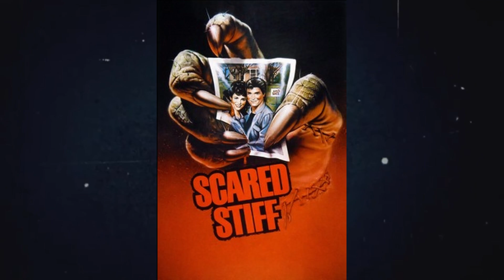108 TOXIC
108 TOXIC!
Vanessa and Kelly are convinced that Eric's plumbing issues will lead to an Asian Horror situation. Films discussed: Monster Hunter, Luz, The Core.